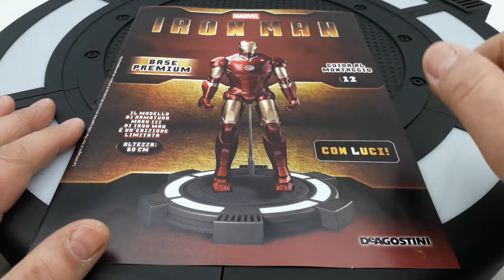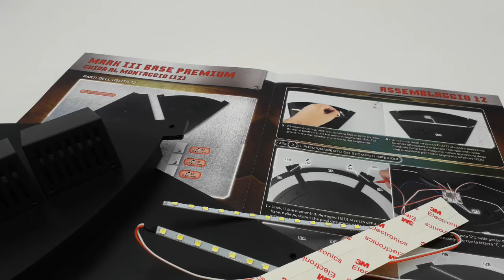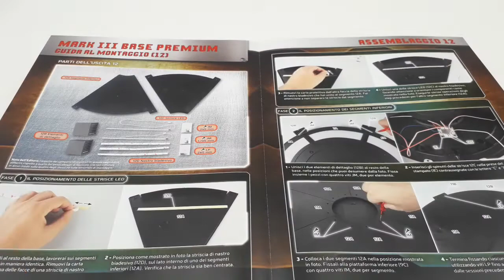Iron man De Agostini base premium uscita 12 prima parte di 2 Montaggio consigli e prova accensione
In questo nuovo video che, con mio rammarico, dovrete vedere in due parti a causa di un'accidentale interruzione del video, vi presento l'uscita numero 12, delle 15 previste, della splendida base premium da 52 centimetri di diametro che servirà da supporto per la nostra spettacolare armatura! Come avete potuto vedere dalle immagini, ho eseguito anche la prova accensione che, in un primo tempo non era andata a buon fine e che poi, dopo aver sostituito le batterie e inserito meglio uno spinotto, si è correttamente accesa in tutta la sua maestosità. Mi sono permesso di darvi consigli per evitare possibili danni causati dalla troppa fretta e/ o inesperienza!
Seguite anche la mia playlist dove potrete trovare la mitica Ford Gran Torino di Starsky & Hutch, la Citroën 2CV Charleston, Il Mazinga Z alto 75 centimetri completo della base per le ricerche fotoniche che inizieremo a montare nel mese di Novembre non appena riceverò le prime tre uscite, la batmobile di Batman e Robin che dovrebbe uscire a Gennaio, modellini di auto in varie scale, armi a Co2, e prossimamente, anche elettriche.

ENGLISH:
In this new video that, to my regret, to see in two parts due to an accidental interruption of the video, I present the release number 12, of the 15 planned, of the splendid premium 52 cm diameter base that will serve as a support for our spectacular armor! As you could see from the images, I also performed the ignition test which, at first, was not successful and then, after replacing the batteries and inserting a plug better, it was correctly turned on in all its majesty. I took the liberty of giving you tips to avoid possible damage caused by too much haste and / or inexperience! Also follow my playlist where you can find the legendary Ford Gran Torino by Starsky & Hutch, the Citroën 2CV Charleston, the 75 cm high Mazinger Z complete with the base for photonic searches that we will begin to assemble in November as soon as I receive the first three releases. , the Batman and Robin Batmobile due out in January, model cars in various scales, Co2 weapons, and soon, even electric ones. Greetings to all fans of beautiful and healthy model making!